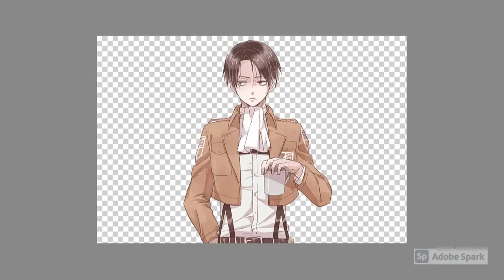Weeb photos of Levi that will............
In this video their are pictures, gifs, and the relationship about Levi and Zeke. And at the end I have put out fan art.